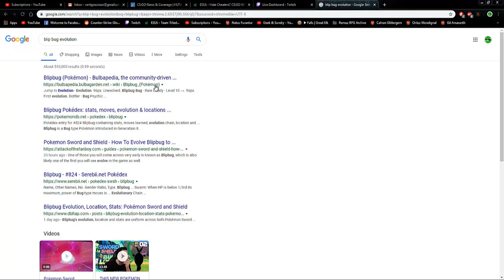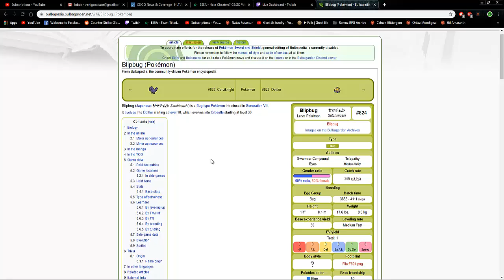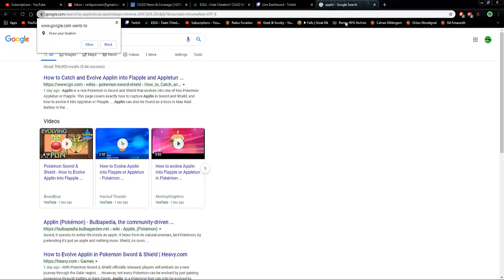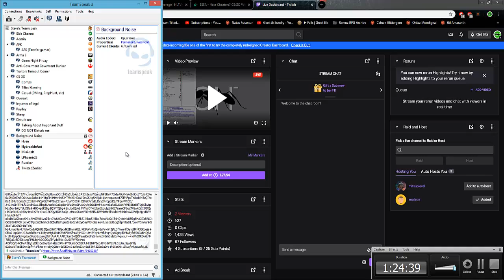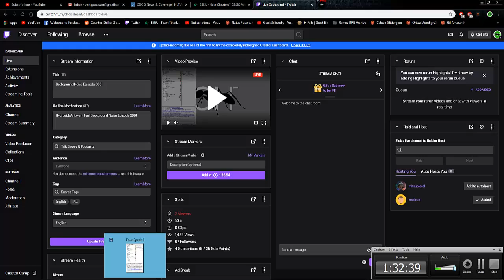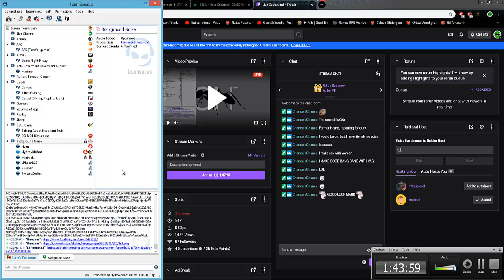Background Noise Episode 306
Host: Hydro
Guests: Brecken, Kyle, Mark, Nathan, Nick and Ryan